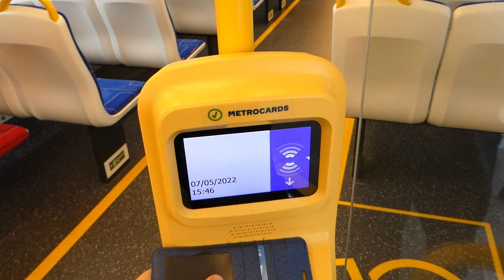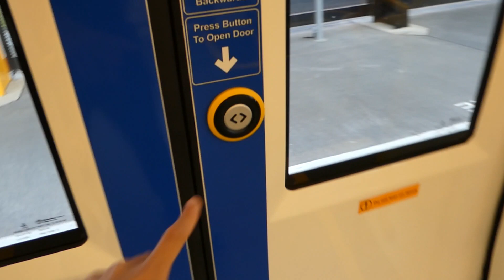Adelaide Metro - A-City 4023 walkthrough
4023 is the first of the second batch A-City trains in service. 12 trains (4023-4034) were purchased and will gradually enter service in preparation for the Gawler Line re-entering service after its electrification (It is currently serviced by a mix of Electric and Diesel trains).
The main differences are the Metro Card reader, where you can use contactless payment as an alternate option. On the outside, the branding at the front has changed from Bombardier to Alstom since this train was manufactured after Alstom took over Bombardier. Lights has also been installed below the doors for passengers to see better, especially at night, whilst boarding the train.